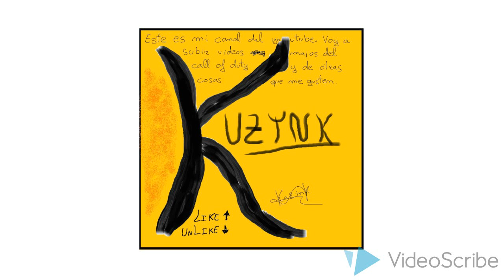Presentación del canal